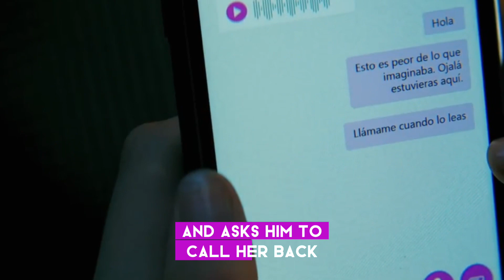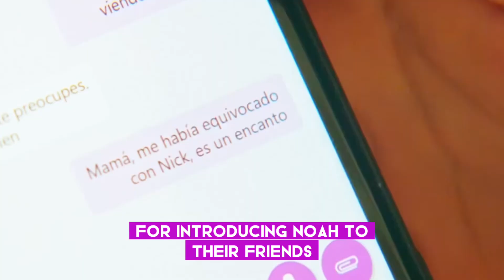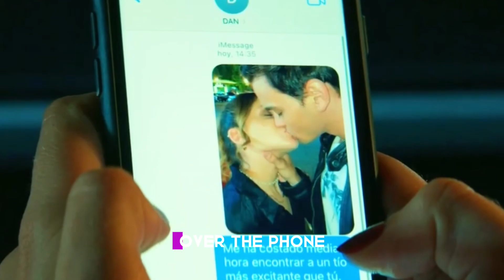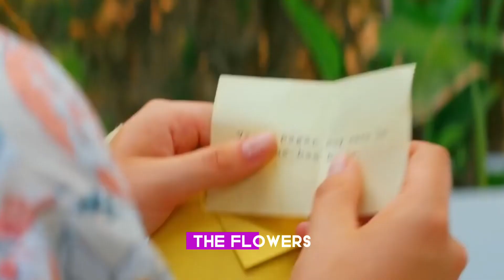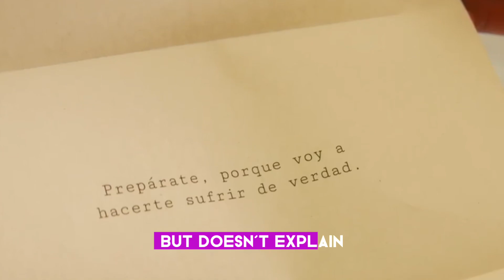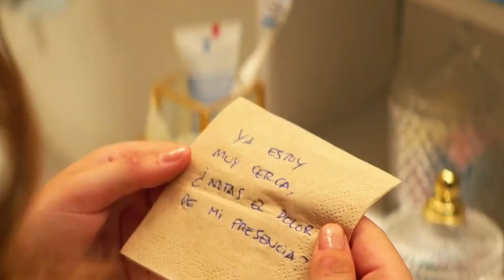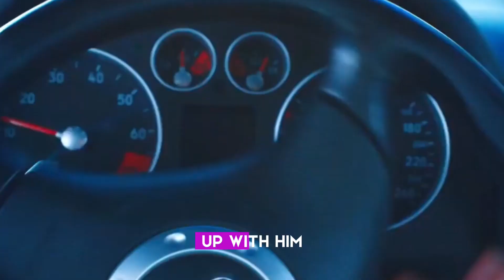Step brother uses her beautiful sister her love